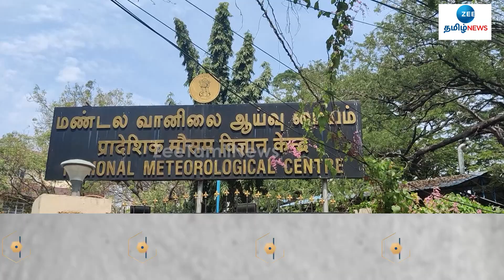Weather Update News | மீனவர்கள் 12ஆம் தேதி வரை கடலுக்குச் செல்ல வேண்டாம் என எச்சரிக்கை!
வங்க கடல் பகுதியில் உருவாகியுள்ள குறைந்தத் காற்றழுத்த தாழ்வுப் பகுதி புயலாக மாற வாய்ப்பில்லை என்று வானிலை ஆய்வு மையம் தெரிவித்துள்ளது.